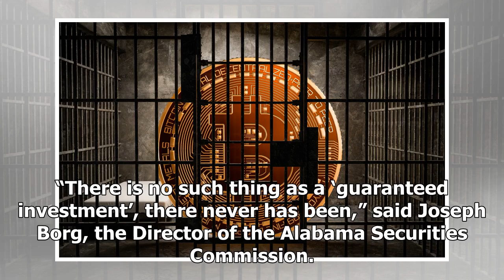Google Joins Online Platforms In Banning All Crypto-Related Ads Come June 2018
On Wednesday, Google announced that it will no longer play host to any cryptocurrency-related ads on its platform, beginning June 2018. This comes as no surprise, as the company has chosen to follow i...